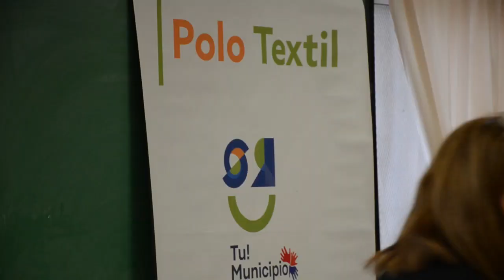CAMPERAS Y MUCHO MÁS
Cursos muy valorados en la comunidad.